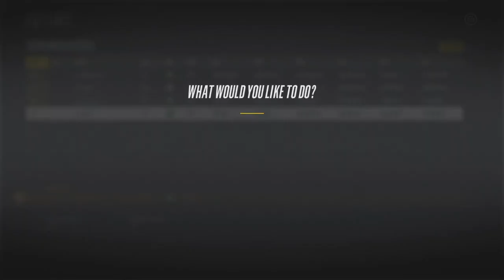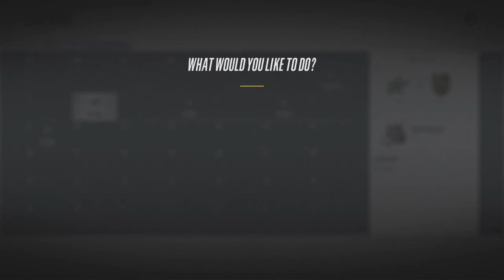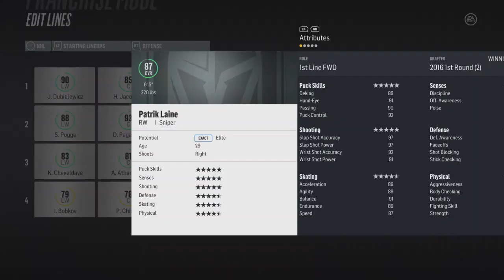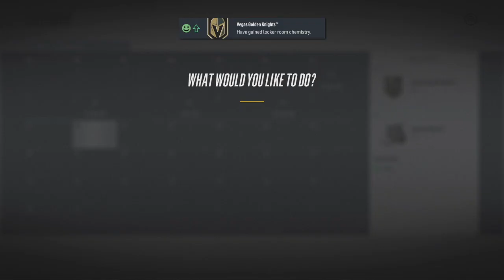NHL 18: Vegas Golden Knights Franchise #54 "Dallas"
NHL 18 franchise mode gameplay xbox one. After besting the Winnipeg Jets in the first round in 5 games, the Vegas Golden Knights now take on the Dallas Stars in round 2. The teams faced off the year prior and Vegas got the better of them. One has to think they are still the favorites as their core guys are younger and improving whilst Dallas' are older and declining. However, anything can happen in the playoffs. It will take 4 big wins for the Golden Knights to advance on to the conference finals.